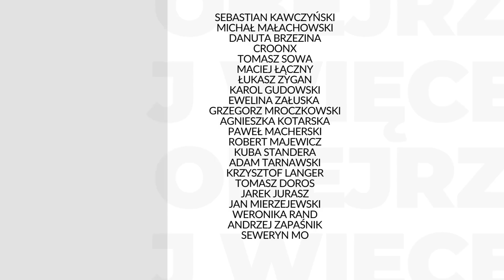"Zdrada i skandal". Rosyjscy sportowcy zostaną wpuszczeni do Paryża | dr Mateusz Piątkowski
Międzynarodowy Komitet Olimpijski we wtorek przywrócił możliwość startów Rosjan i Białorusinów w sportach indywidualnych pod flagą neutralną pod warunkiem, że nie wspierali oni aktywnie wojny na Ukrainie oraz nie są związani z wojskiem i klubami wojskowymi. Komentarz dr Mateusza Piątkowskiego z Uniwersytetu Łódzkiego.